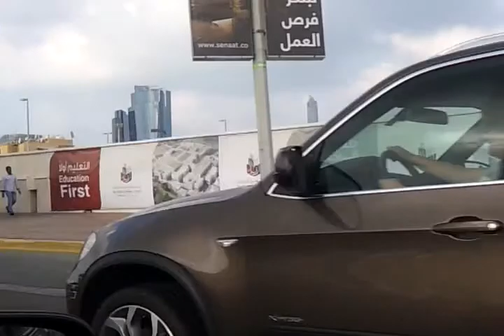shoaib khan bannu.... uae national day2